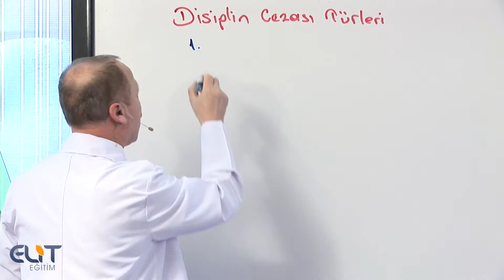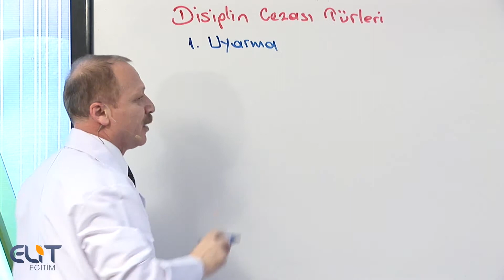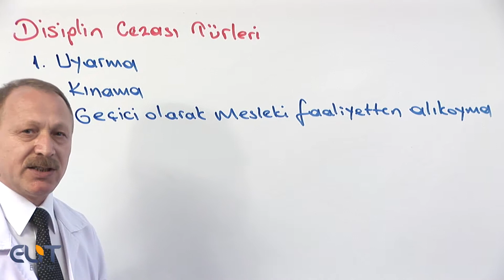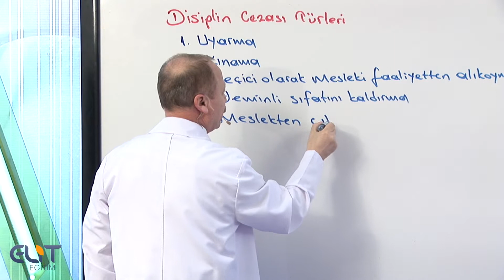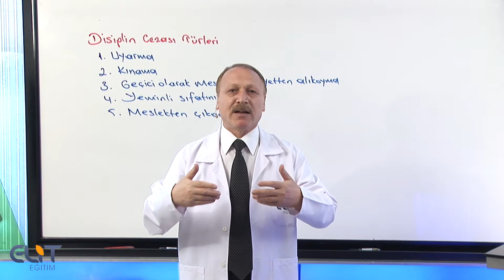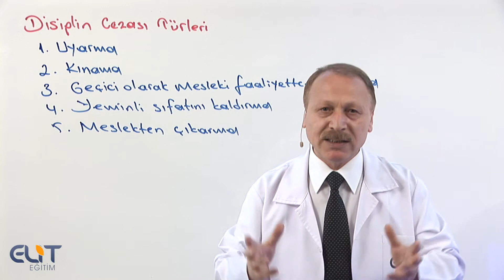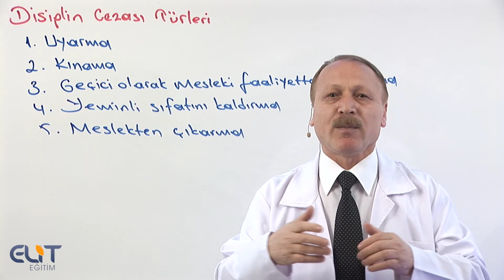SMMM Yeterlilik Meslek Hukuku Eğitim Seti Demosudur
Meslek Hukuku